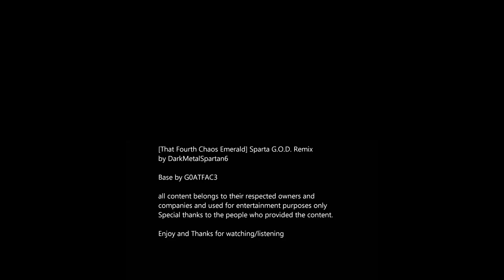You can always count on Knuckles's Chaos Emeralds!